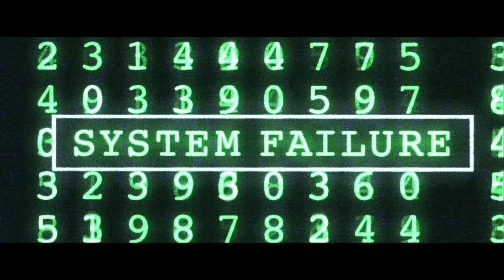Sucker Punch vs The Matrix (Music by Ryo Ishido/Editor Rain Ventsel)